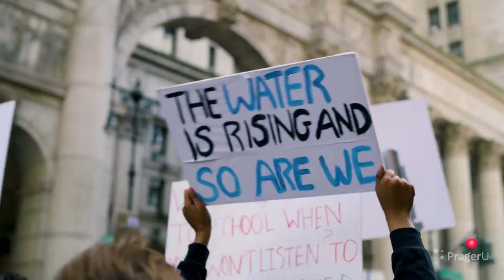COMING SOON! Religion of Green: A new short documentary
Has environmentalism become more than just a good faith effort to protect the Earth? Is it now tantamount to a religion? And if it is, is that a good thing or a bad thing? PragerU’s latest short documentary, hosted by Will Witt, explores the origins, agenda, and motives of today’s environmental movement. What he finds raises some challenging questions for anyone who sincerely cares about the future of the planet.